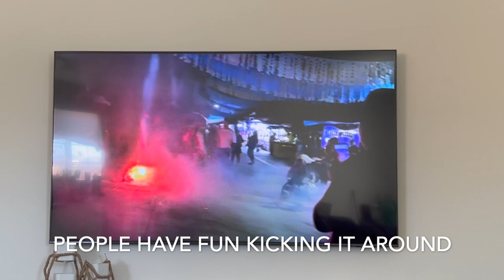A Little Afternoon Vlog | FUN WITH THE IN-LAWS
This isn't my typical type of video, but I wanted to document this little afternoon for our family. Let me know if you want more videos like this. The kids have been sick with a cold and taking care of them has been exhausting for me. Luckily we are almost fully back to normal, praise the Lord! But with them being sick, it has made filming and editing a low priority. Sorry!!

About Us:

Our channel, Limabean Living, covers:
-SAHM Life
-Cooking & Baking
-Encouraging mathematical development in children
-Cleaning
-Car Maintenance
-Smart Home Devices
-DIYs
-Frugal Living